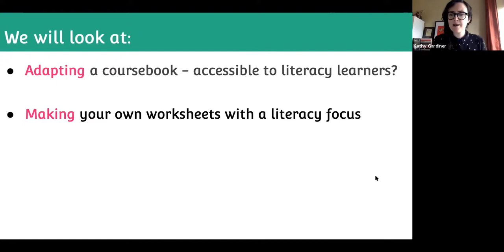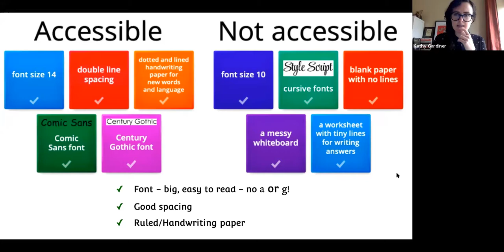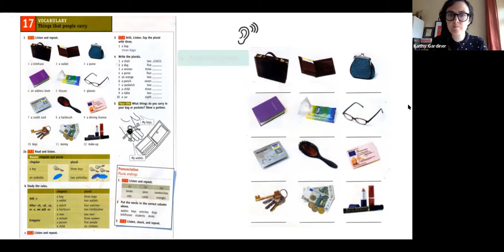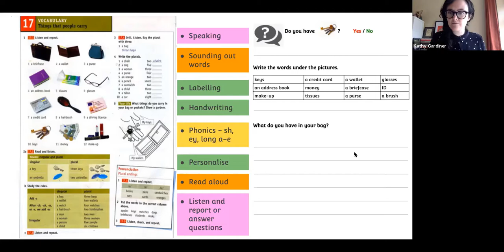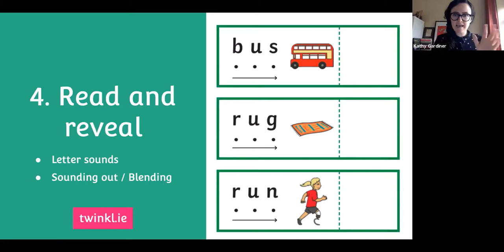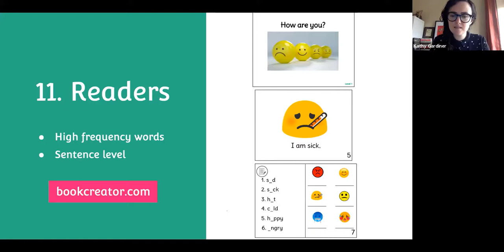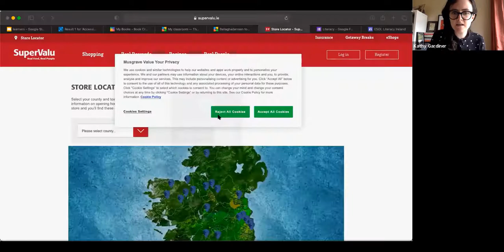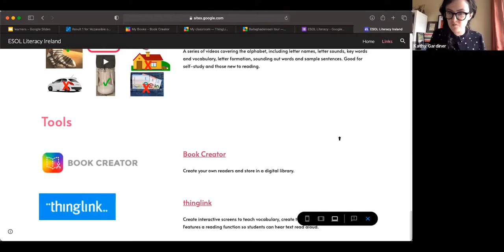Resources and materials for ESOL literacy classes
In this webinar video Kathy Gardiner discusses resources and materials for ESOL literacy classes